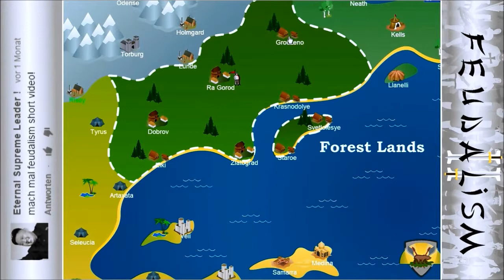Contentreich auch ohne Hühner! | Feudalism 2 | Nerolo-Shorts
Feudalism 2

Du bist ein starker, mutiger und vor allem ehrgeiziger junger Kerl oder halt eine sehr emanzipierte und aufstrebende junge Dame mit einem Hang zur Dramatik. Jedenfalls willst du halt wie Weltherrschaft. Duch Waffen und so. Mit Gewalt halt. Und viel von diesem roten Zeug wovon Mama gesagt hat das es Ketchup sei.

-Gameplay und Commentary von Nerolo *2015

Hallo, ich bin Nerolo. Ich hab weder Geld, noch bin ich hier um welches zu verdienen. Dafür habe ich OBS, zu viel Zeit und Spaß am schauen von Let´s Plays. Vielleicht kann ich ja auch letsplaier werden! D:
Bitte haut mich nicht weil ich keine Premium-Qualität habe :c

Ich hoffe wir haben noch viel Spaß miteinander!